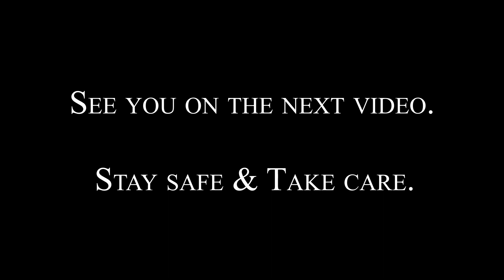How to start a day just after Lockdown | 🚙Travel👩‍❤️‍👨 | Peak District📸 😍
Hello everyone,

Finally, after slight ease on lockdown. We decided to spend our time going out and feel the fresh air and chill. Luckily, we got chance to feel the sun and snow at the same time.